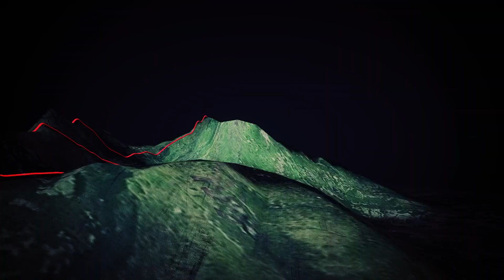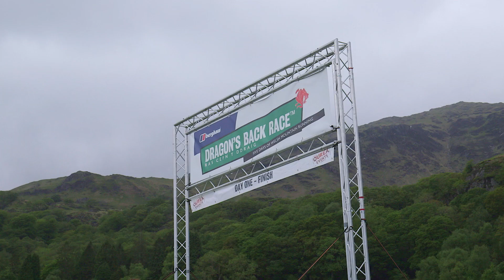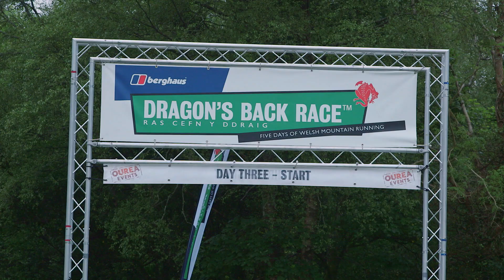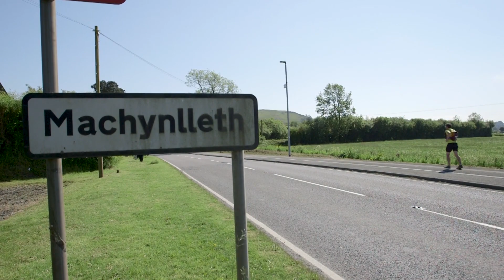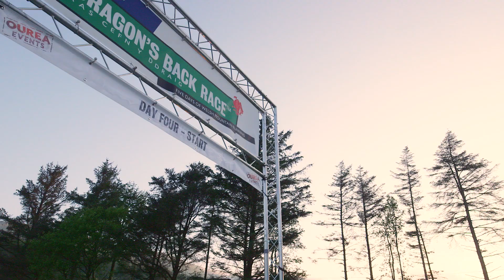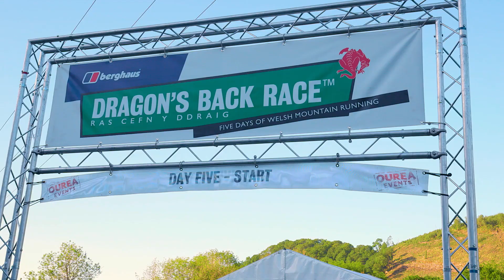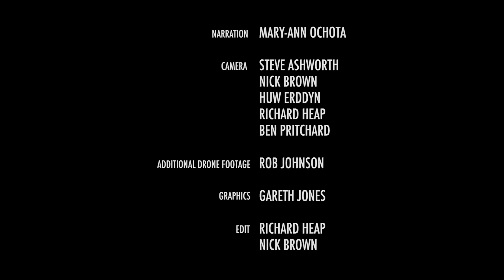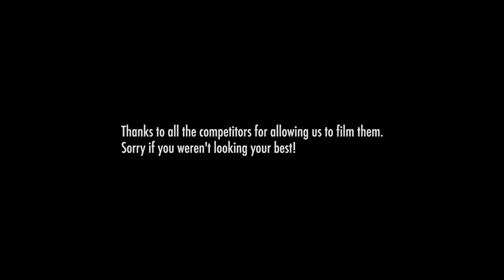Conquering The Dragon - Film of the 2017 Berghaus Dragon’s Back Race®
“The Berghaus Dragon’s Back Race film is thoroughly enjoyable. I had heard a lot about the race, but hadn’t really appreciated what the competitors put themselves through to complete one of the world’s toughest events and earn their coveted ‘Dragons’.” - Sir Chris Bonington

The 2017 film focuses on the highs and lows of five participants as they set out to conquer The Dragon. Each of them has a unique and emotional story to tell of their battle against the enormous physical and mental challenges of the race. We also see the wider race unfolding around them and the stunning Welsh landscapes they travel through. Will they all make it?

The legendary Berghaus Dragon’s Back Race follows the mountainous spine of Wales from north to south. This incredible 5-day journey is 315 kilometres long with 15,500 metres of ascent across wild, trackless, remote and mountainous terrain. It is the toughest 5-day mountain race in the world.

Next race: Sept 2021
Entries open: Sept 2020